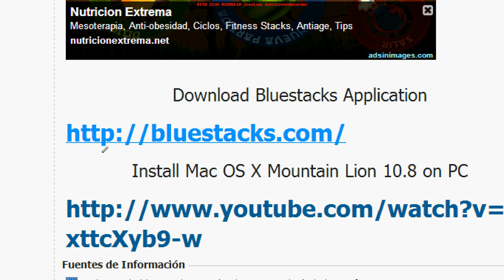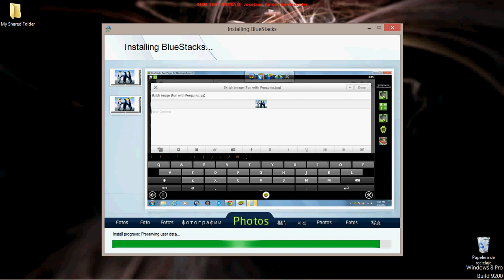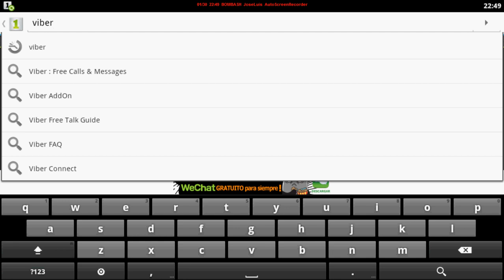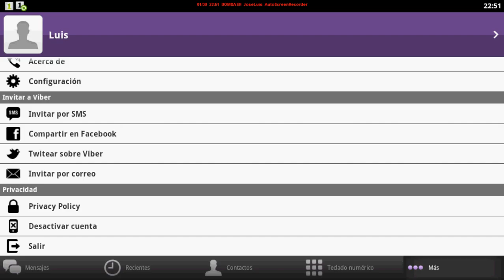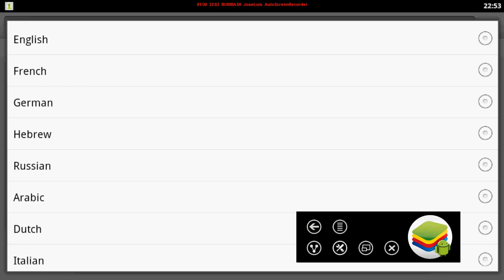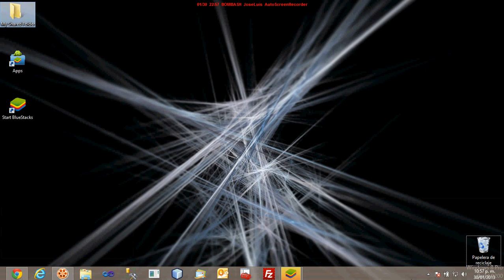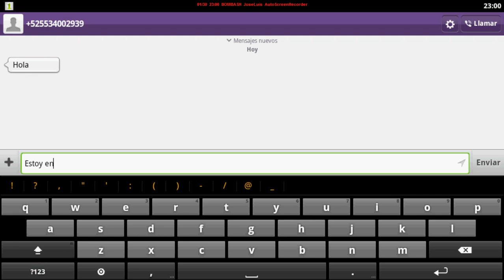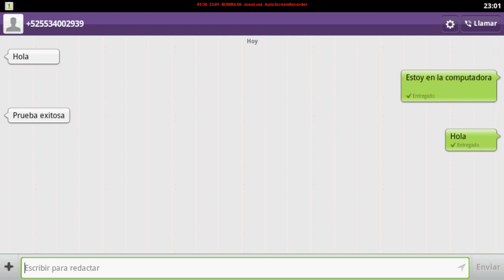Instalar Viber en Windows o Mac de forma facil y comprobado hacer llamadas y enviar mensjes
Instalar Viber en Windows o Mac de forma facil y comprobado hacer llamadas y enviar mensjes y recibir mensajes y llamadas

// Paginas de Descarga o Link Externo \\

Foros de Ayuda.

Síguenos.